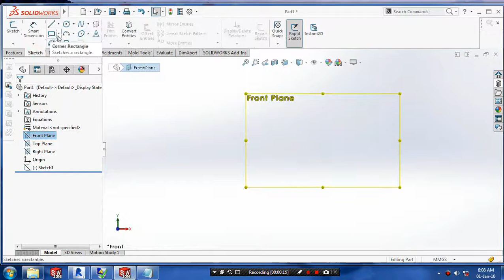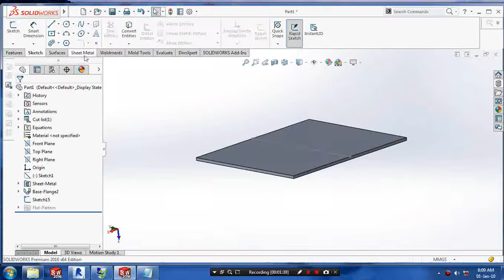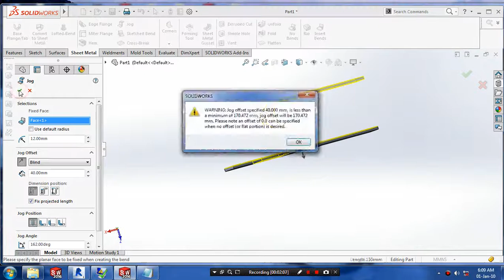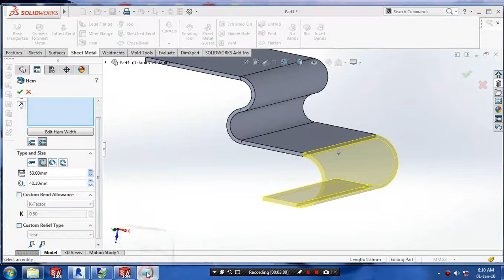JOG BEND AND HEM IN SHEET METAL IN SOLIDWORKS 2017